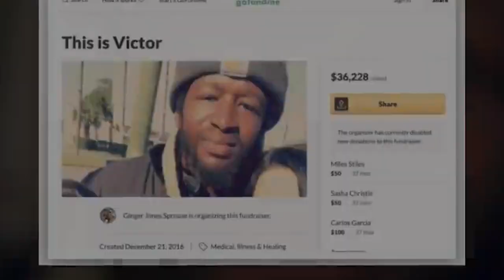SADDEX SANNO XIDHIIDH AH AYU ISKU MEEL FADHIYAY NINKANI.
Barnaamijkan Waxaan idinla wadaagi doona Qisooyin kala Duwan Inta Lagu Jiro Bisha  Ramadaan